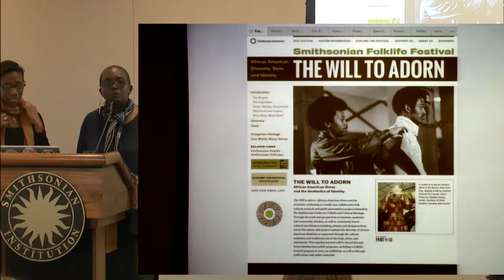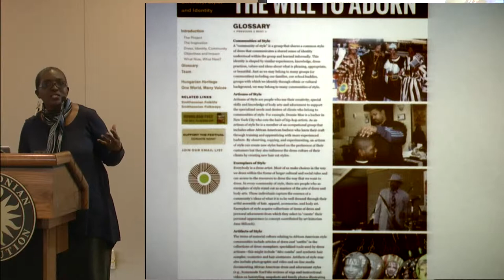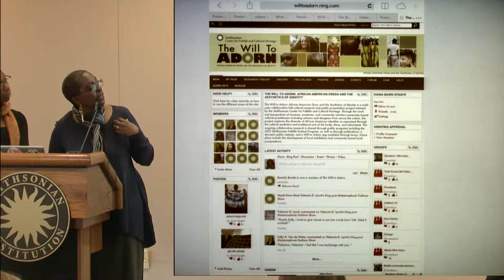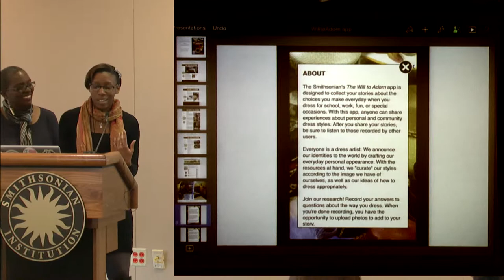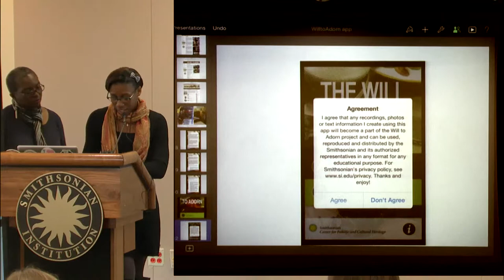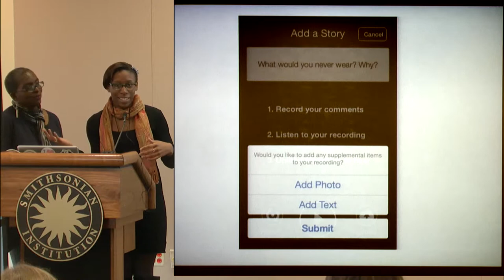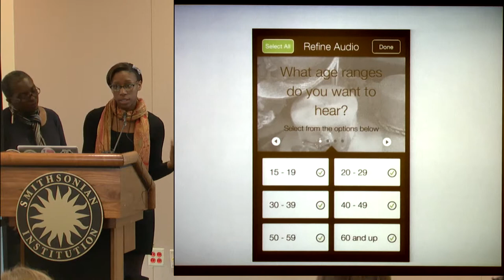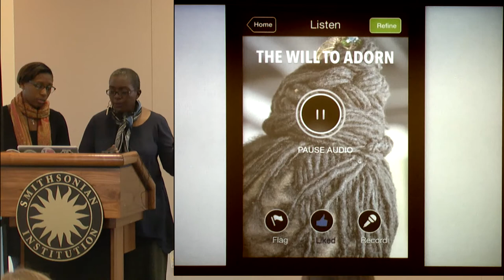14 The Will To Adorn | Smithsonian Center for Folklife and Cultural Heritage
Diana N'Diaye presents the Smithsonian's "The Will to Adorn" app, designed to collect your stories about the choices you make everyday when you dress for school, work, fun, or special occasions.

The Will to Adorn: African American Dress and the Aesthetics of Identity is a multi-year, collaborative folk cultural research and public presentation project based at the Smithsonian Center for Folklife and Cultural Heritage.